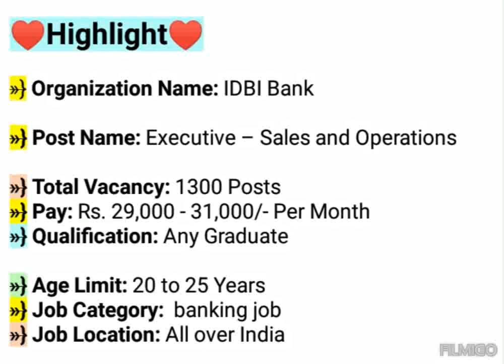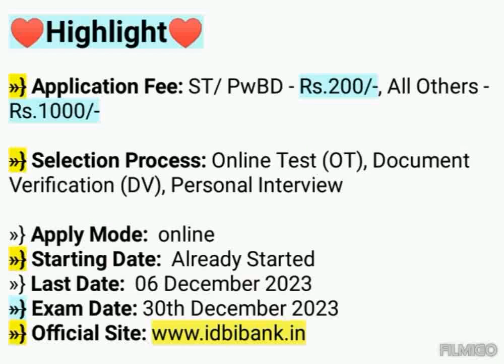IDBI Executive Notification 2023 Apply Online | IDBI Bank Recruitment 2023